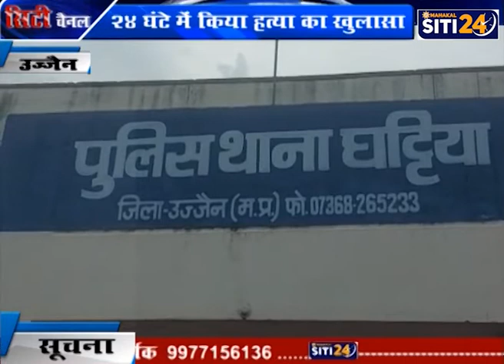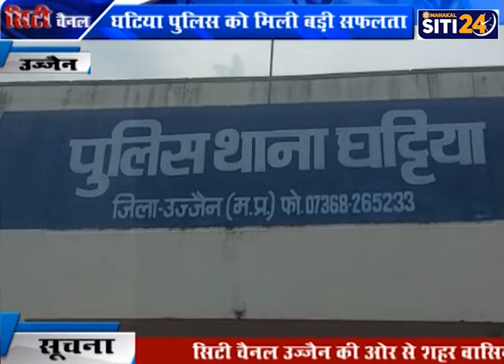घटिया पुलिस को मिली बड़ी सफलता, 24 घंटे में किया हत्या का खुलासा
पुलिस थाना घट्टिया द्वारा हत्या के दो आरोपियों को 24 घंटे के अंदर गिरफ्तार कर लिया गया है। थाना प्रभारी विक्रम सिंह चौहान ने इस हत्याकांड का खुलासा किया है।
20 जुलाई को सूचनाकर्ता भीमसिंह ने ग्राम नजरपुर चौकी की रिपोर्ट किया था कि 20 जुलाई की रात करीब 01 बजे की बात है कि ग्राम नजरपुर चौकी के पास उज्जैन- आगर रोड़ में कोई अज्ञात वाहन चालक के द्वारा अपनी गाड़ी को तेज गति व लापरवाही पुर्वक चलाकर मेरे लड़के दिनेश बंजारा को टक्कर मार दिया। जिससे उसको सिर, कमर, पीठ तथा हाथ- पांव में चोट लगी, पिता की रिपोर्ट पर से मर्ग पंजीबद्ध कर जांच में लिया गया, इसी दरमियान जांच मृतक दिनेश बंजारा द्वारा आरोपी संतोष बंजारा की पत्नी को फोन लगाकर नजरपुर चौकी पेट्रोल पंप के पीछे मिलने बुलाने की बात पर से आरोपीगण संतोष बंजारा और उसके बड़े भाई भगवान बंजारा द्वारा मृतक दिनेश बंजारा को डंडे से मारपीट कर हत्या कर लाश को दुर्घटना का रूप देने के उद्देश्य से उज्जैन- आगर रोड़, नजरपुर चौकी के रोड़ पर फैंक दिया था।
वही चश्मदीद साक्षी एवं मृतक दिनेश बंजारा के पिता भीमसिंह तथा पीएम रिपोर्ट के आधार पर प्रथम दृष्टता मामला दुर्घटना का नहीं होकर हत्या का पाया जाने से अपराध क्रमांक 336/2021 धारा 302, 201/34 भादवि की धाराओं में प्रकरण पंजीबद्ध कर विवेचना में लिया, साथ ही मामले की गंभीरता को देखते हुए पुलिस अधीक्षक सत्येंद्र कुमार शुक्ल द्वारा आरोपियों की शीघ्र गिरफ्तारी के निर्देश दिये गये जिनके पालन में अतिरिक्त पुलिस अधीक्षक (ग्रामीण) आकाश भूरिया एवं अनुविभागीय अधिकारी आरके राय के मार्गदर्शन में पुलिस थाना घट्टिया के थाना प्रभारी विक्रमसिंह चौहान के नेतृत्व में टीम का गठन कर सतत् आरोपियों की तलाश पतारसी कर दोनों आरोपियों की गिरफ्तारी कर घटना में प्रयुक्त हथियार एवं मृतक दिनेश बंजारा के मोबाईल की बरामदगी करने में सफलता हांसिल की है। साथ ही आरोपीगण
संतोष पिता रामाजी बंजारा निवासी नजरपुर ओर भगवान निवासी नजरपुर चौकी थाना घट्टिया को गिरफ्तार किया है। इस मामले मे
चौकी प्रभारी विरेन्द्र सिंह वंदेवार, उपनिरीक्षक पीएस यादव, एबी खाखा, उपनिरीक्षक, आरक्षकगण अरविंद यादव, महेंद्र यादव, प्रदीप, मो.सरिफ, विजय, कपिल, सैनिक मोहनदास बैरागी, कमल बंजारा आदि की महत्वपूर्ण भूमिका रही।